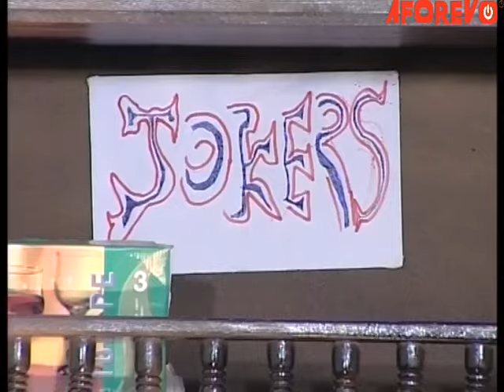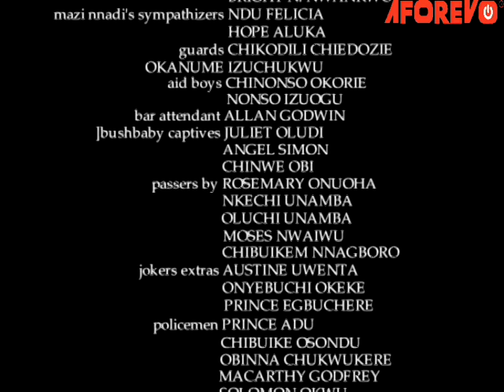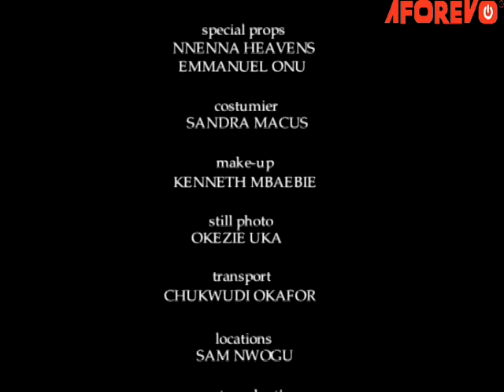THE EVIL CREATURE (JERRY AMILO, LILIAN NJOKU, COLUMBUS IRUSANGA) NOLLYWOOD CLASSIC MOVIES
A Nigerian Nollywood movie starring: Jerry Amilo, Lilian Njoku, Columbus Irusanga